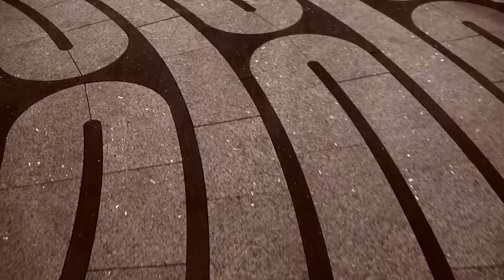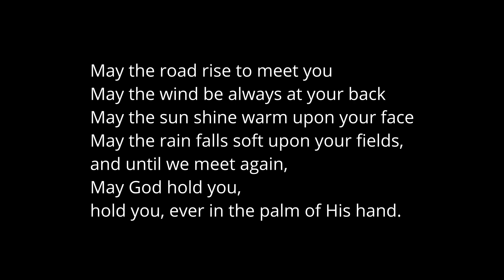Compline Online: January Week 2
This week’s Compline (adapted from the Book of Common Prayer, UK, USA, and New Zealand):
1. Orison: Angel of Light - Boston Camerata.
2. Opening Prayer Chant: Clare College, Cambridge.
3. Invocation: May I Have This Dance? An Invitation to Faithful Prayer Throughout the Year, Joyce Rupp. Music: After The Rain-Keys of Moon.
4. Chants: Clare College, Cambridge.
5. Lesson: Stillness Speaks, Eckhart Tolle. Music: Orbit, Corbyn Kites.
6. Anthem: Blessing-Paul Mealor, Voce.
7. Lord’s Prayer: Clare College, Cambridge.
8. Closing Prayer Music: Phase Shift - Scott Buckley (released under CC-BY 4.0.)